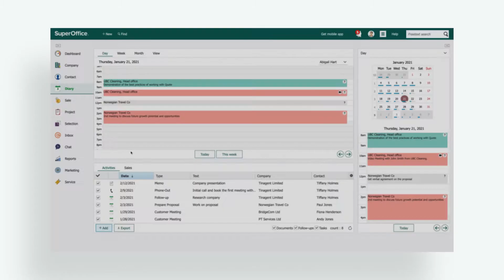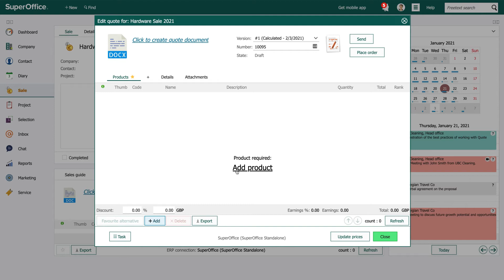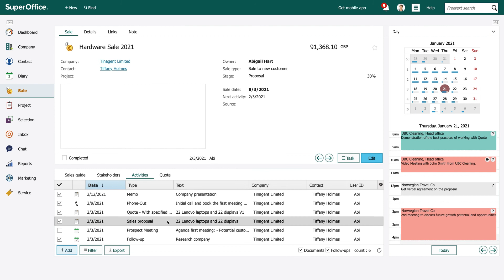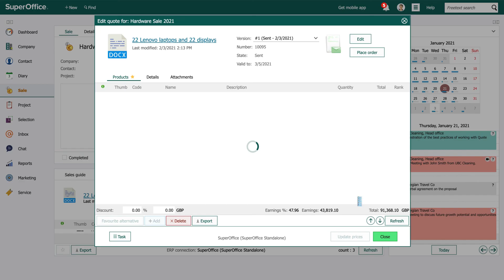SuperOffice Quote Management - SuperOffice 9.2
Easily create quotes and proposals with just a click of a button with the SuperOffice Quote Management module.  Quote. Click. Close. That's the SuperOffice way of closing more deals.